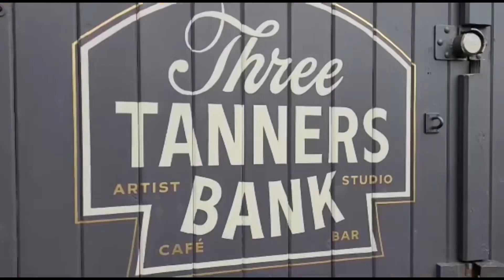Tony Bengtsson Band Three Tanners Bank 25/03/23